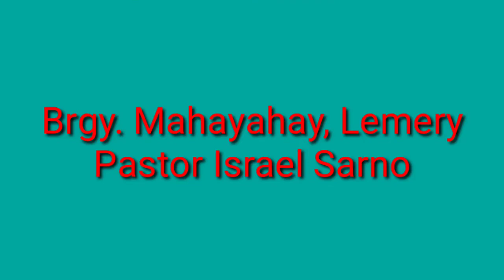Milk Giving Mission